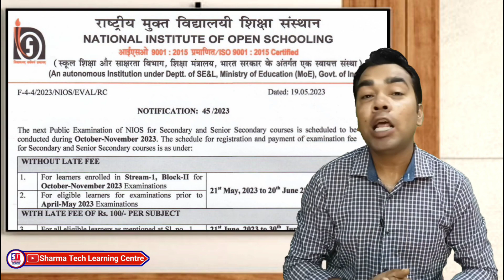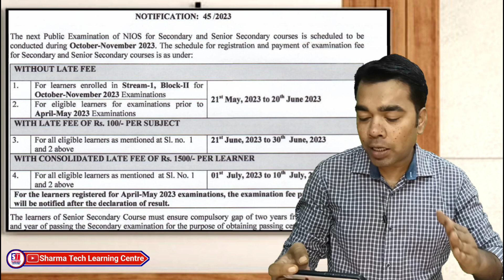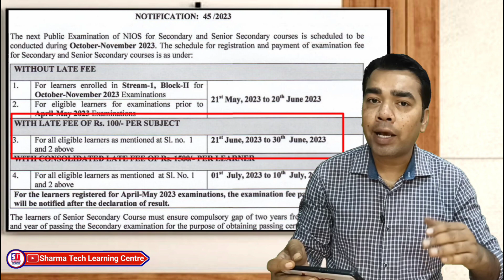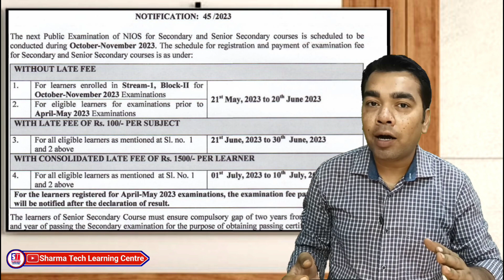NIOS Good News | New Latest Update | Exam Fees | Exam Oct.2023